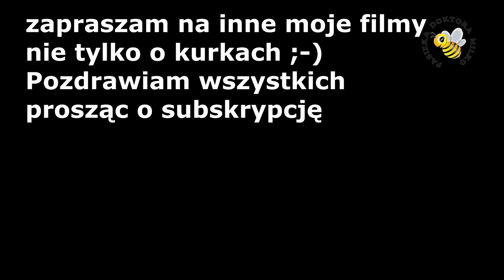Jedno jajko, trzy żółtka. Zielononóżki cz.11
Film o pierwszych jajkach z kurnika zielononóżek. Pokazuje kilka cennych informacji na temat zwiększenia ilości wysiadywanych jajek. Można na nim zobaczyć wyjątkowe jajko z trzema żółtkami.